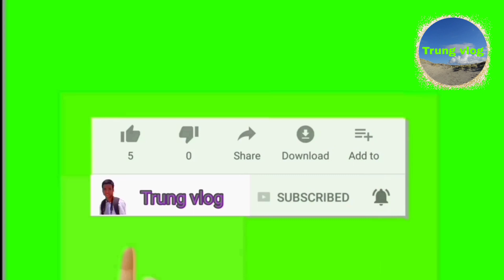Trung vlog sửa nhà - Thử thách một mình đóng trần #52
- Trung vlog sửa nhà - Thử thách một mình đóng trần
- Rất cảm ơn tất cả mọi người đã ủng hộ cho kênh❤!